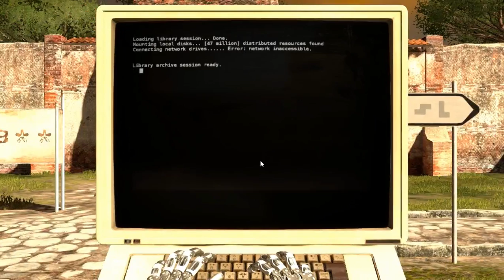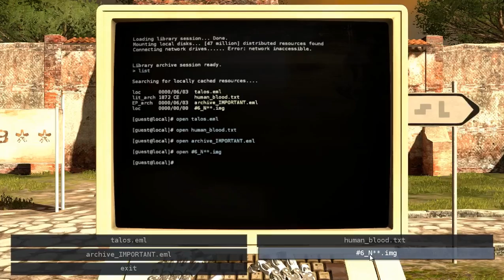The Talos Principle - Part 11 (Hub A-*): I earned these puzzles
Puzzles, splinters... what isn't an example of something part of a greater whole?